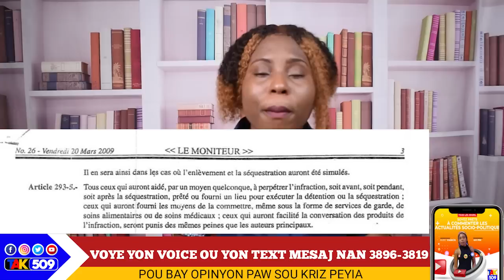PNH la voye yon mesaj ki bay gwo kè kase, Gen moun ki gen dyare/ Men tout prèv ONU pran n pou makak